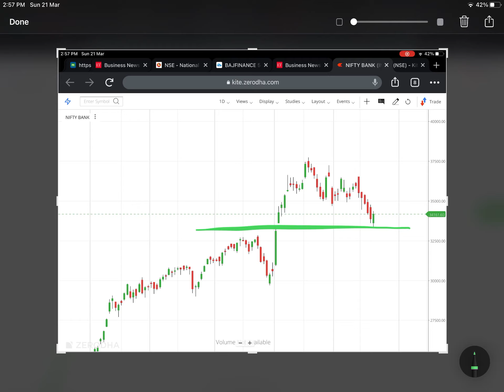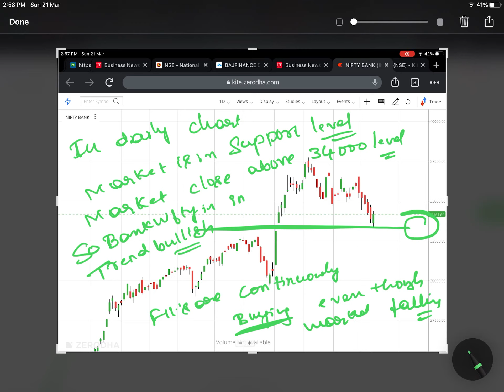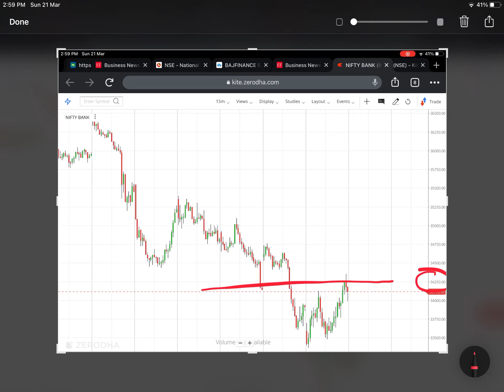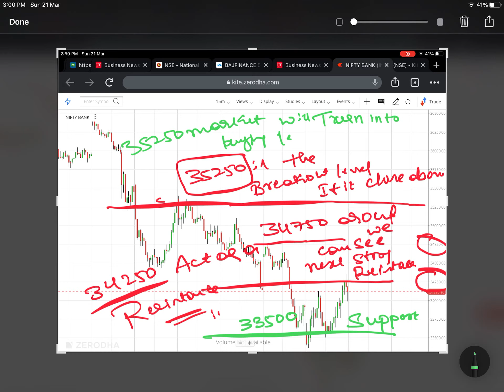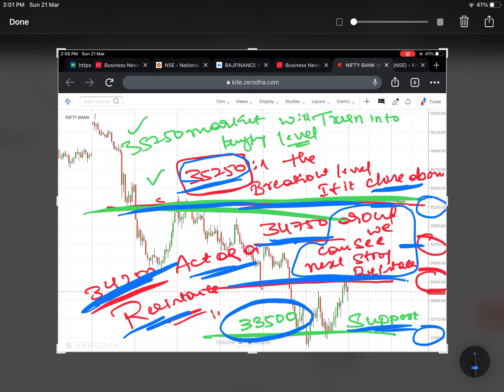Banknifty @Eagleintradayteam 🦅 view Monday 22 March 2021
❤💞Or TELEGRAM CHANNEL Name:- ✅" FREE INTRADAY LIVE CALLS "✅